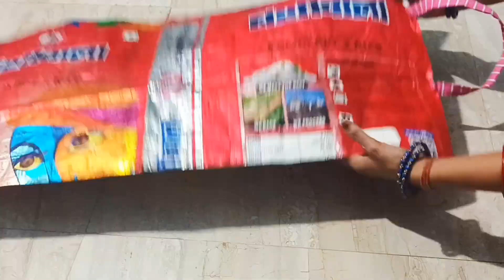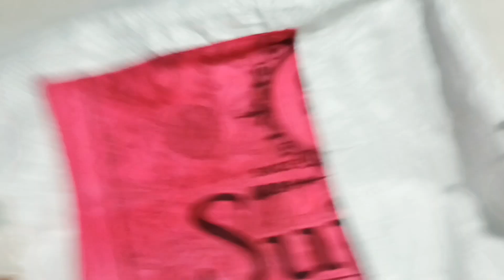गेहूं चावल की बेकार पड़ी बोरी के बेहतरीन इस्तेमाल ! Best making ideas from waste plastic bori/bags